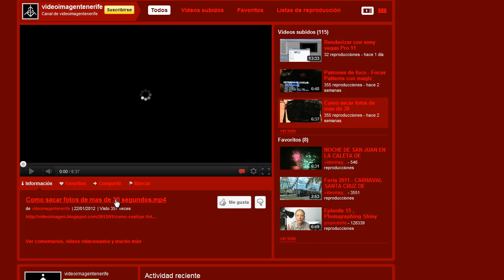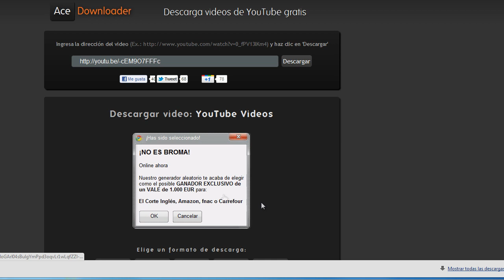Como bajar videos de youtube